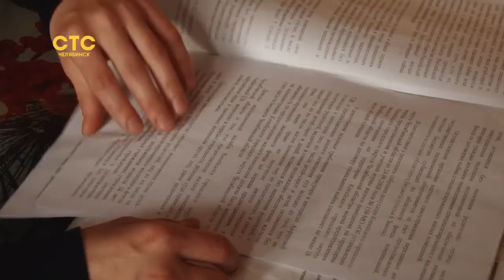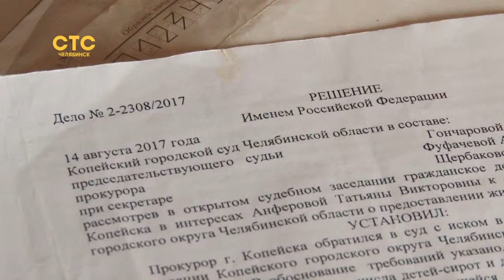Жизнь без жилья: челябинская семья не может получить законную квартиру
Семья Анферовых отчаялась и отправила президенту тридцать одно обращение